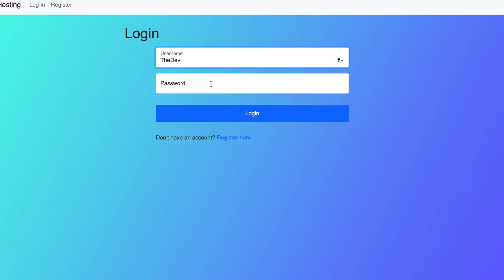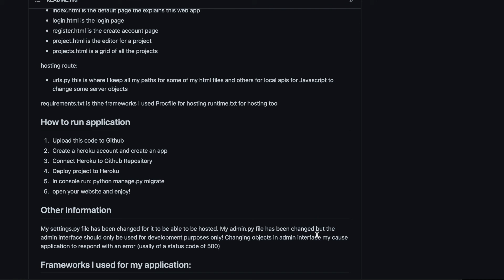CS50w Final Project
This is my CS50w Final Project using Django.